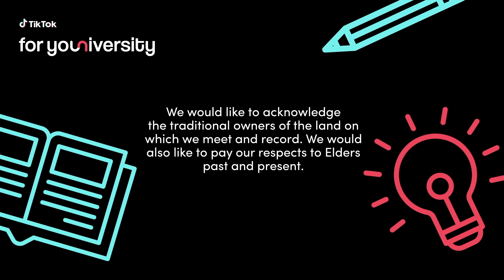Building a Brand with @jasminetxo I For Youniversity | TikTok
In this class, join creators @astrokirsten and @jasminetxo as they cover the ins and outs of building a brand on TikTok, including:

• Connecting with your audience
• Keeping your account consistent
• Collaborating with brands

This session will teach you all about building a strong brand image and how to keep your audience engaged!

Put your content creation skills to the test using